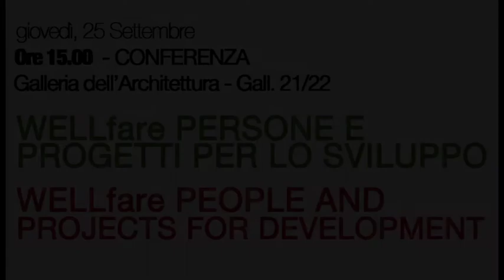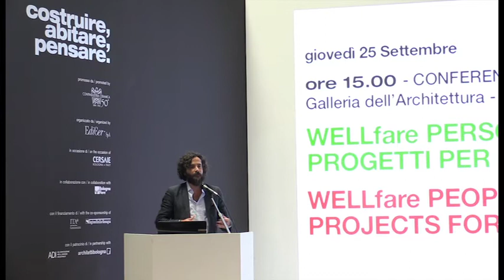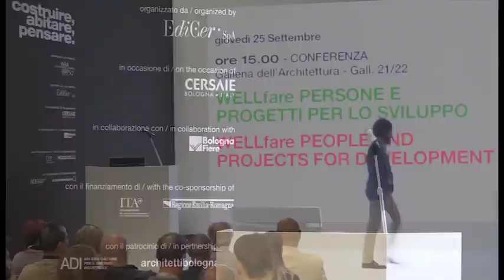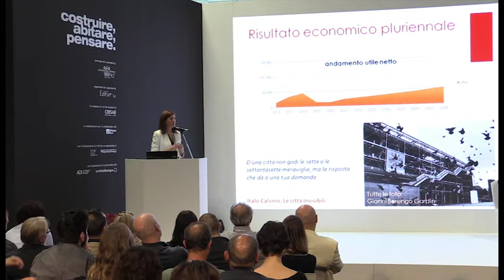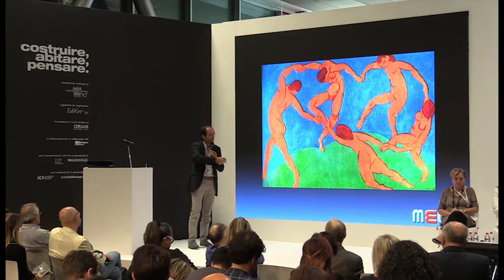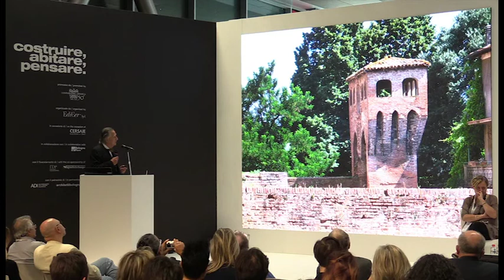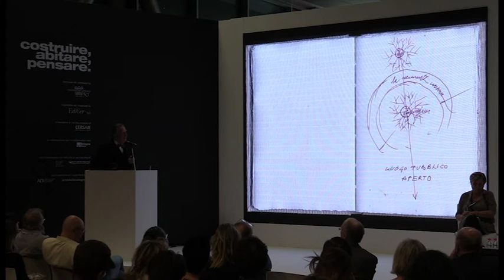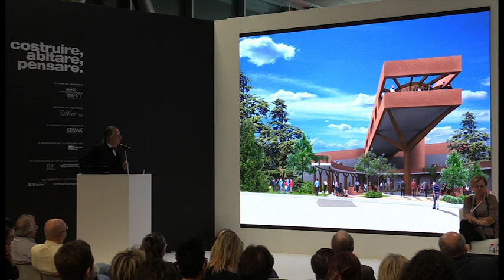CERSAIE 2014 - WellFare, Persone e progetti per lo sviluppo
Con / With
Paolo Portoghesi, Marco Franchini, Paola Matino